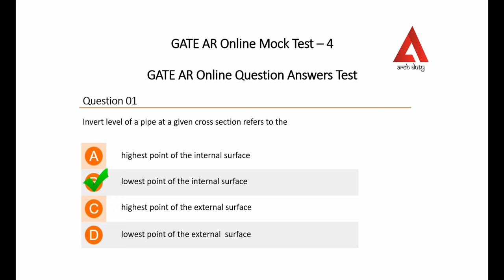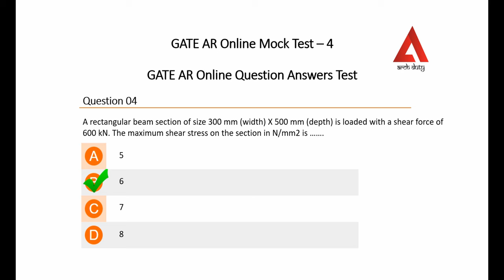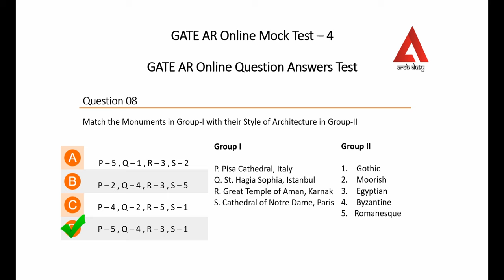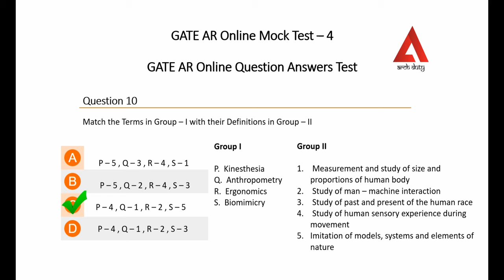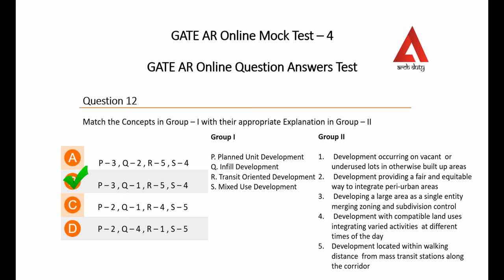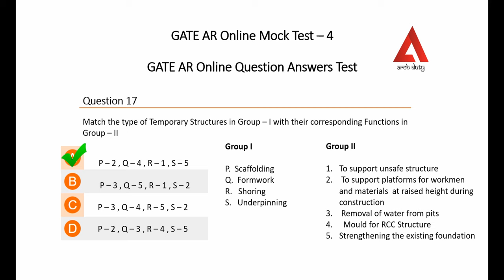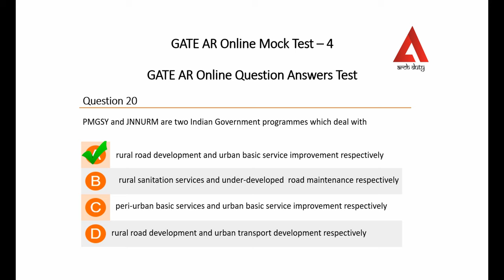Gate Architecture & Planning 2023 | Gate Preparation | Gate Study Material | Mock Test- 04 [GATE]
❖ India’s First Architecture Study Channel.

🔰 Gate Architecture & Planning 2023 Mock Test- 04
🔰 GATE Architecture and Planning Preparation (New Pattern)

✿ Gate Architecture & Planning (AR) Online Mock Test :-

✔️ Every Exam Covered (Gate AR, DMRC, DDA, RPSC, Town Planner, Govt. Jobs & Many More)

🧱 This mock test having questions in each subjects, with four choices.
GATE AR test question details at the end of the quiz.
ˍˍˍˍˍˍˍˍˍˍˍˍˍˍˍˍˍˍˍˍˍˍˍˍˍˍˍˍˍˍˍˍˍˍˍˍˍˍˍˍˍˍˍˍˍˍˍˍˍˍˍˍˍˍˍˍˍˍˍˍˍˍˍˍˍˍˍˍˍˍˍˍˍˍˍˍˍˍˍˍˍˍˍˍˍˍˍˍˍˍˍˍˍˍˍˍˍˍˍˍˍˍˍˍˍˍˍˍˍˍˍˍˍˍˍˍˍˍˍ
ˍˍˍˍˍˍˍˍˍˍˍˍ

ˍˍˍˍˍˍˍˍˍˍˍˍˍˍˍˍˍˍˍˍˍˍˍˍˍˍˍˍˍˍˍˍˍˍˍˍˍˍˍˍˍˍˍˍˍˍˍˍˍˍˍˍˍˍˍˍˍˍˍˍˍˍˍˍˍˍˍˍˍˍˍˍˍˍˍˍˍˍˍˍˍˍˍˍˍˍˍˍˍˍˍˍˍˍˍˍˍˍˍˍˍˍˍˍˍˍˍˍˍˍˍˍˍˍˍˍˍˍˍˍ
ˍˍˍˍˍˍˍˍˍˍˍ
🚩 This is an all original work of Arch Duty.